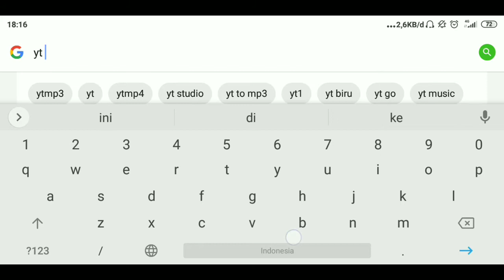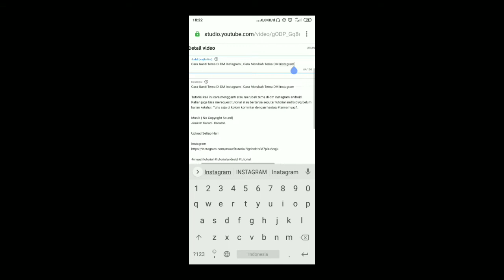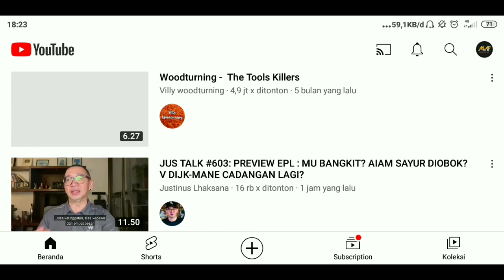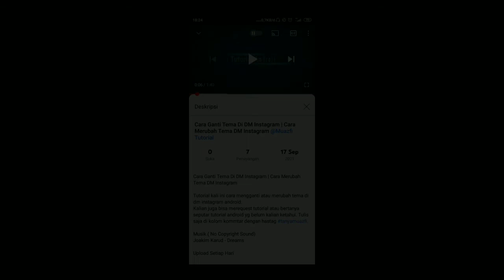Cara Mention '@' Pengguna Atau Channel Lain Di Judul Youtube